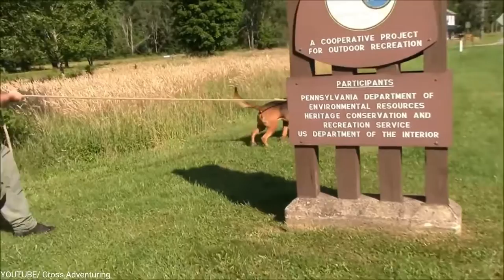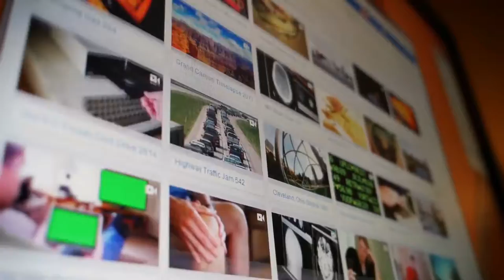15 Ultimate Military And Police Dog Breeds in the World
15 Ultimate Military And Police Dog Breeds in the World